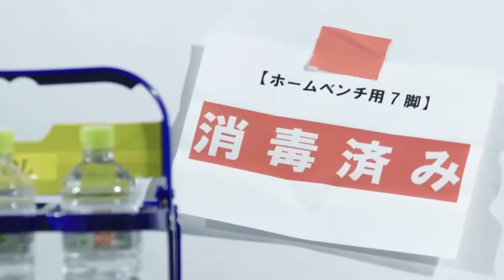2021年7月度のＪ１月間ベストゴールは酒井 宣福（サガン鳥栖）に決定！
２０２１明治安田生命Ｊ１リーグ 7月度の月間ベストゴールの動画です。
第20節 7/17（土）サガン鳥栖vs名古屋グランパスの51分に生まれた鳥栖の酒井 宣福選手によるゴールに決定しました。

●選手コメント
チームでしっかりボールをつないで、最後自分のところにいいボールが来て、それを思い切りよく足を振った形があのようなゴールに結びついたと思います。派手なゴールにはなりましたが日々の積み重ねだと思っているので、また一日一日大事に過ごしていきたいと思います。